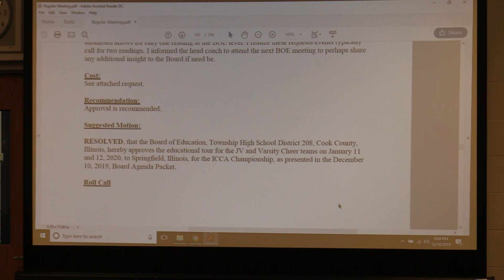NB Educational Tour — JV and Varsity Cheer — Part 02 12-10-19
Part 16 of the December 2019 regular business meeting of the Township High School District 208 Board of Education of Cook County in Riverside, Illinois.